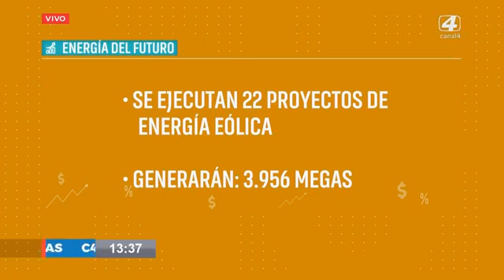12-12-18 - La energía del futuro - Alberto Siufi